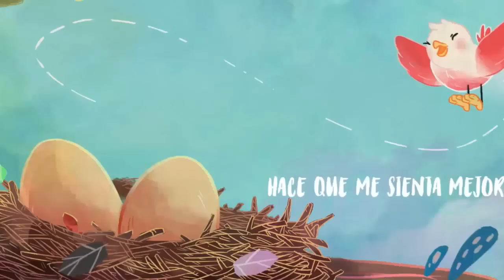shakira CACHETEA A PRENSA CATALANA POR CRITICARLA por pique por ACROSTICO